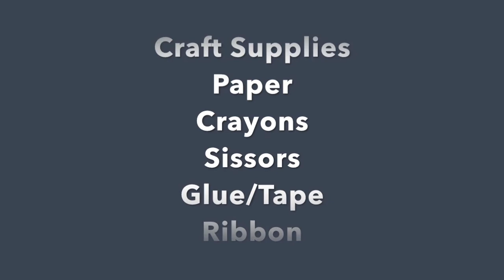Noah's Ark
Craft and Story Time - Noah's Arc
This week during craft and story time we are learning about Noah's Ark! We will learn that God is FAITHFUL!